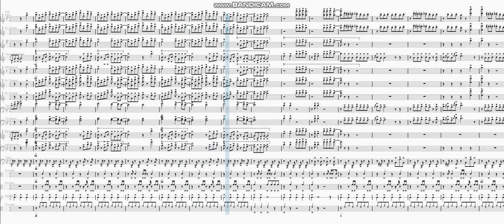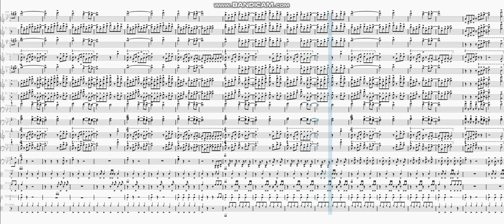"I'm Blue" (Da Ba Dee) by Eiffel 65 | Marching Band Arrangement